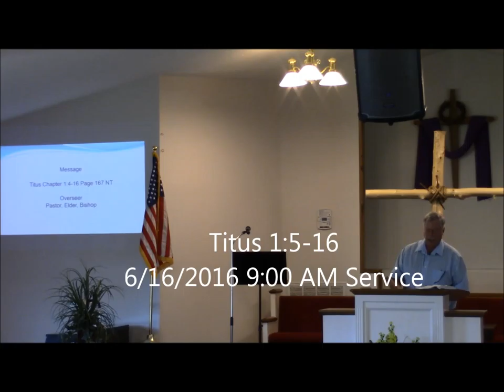Titus 1:5-16 Overseer, Elder, Pastor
Overseer, Elder, Pastor
SonLight Church Tennessee 6/12/2016 9:00 AM Service